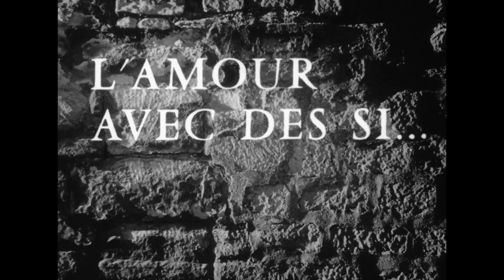L'amour avec des si [bande-annonce]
Bande-annonce du film « L'amour avec des si » (1962) de Claude Lelouch, Janine Magnan, Guy Mairesse, Richard Saint-Bris, France Noëlle, Jacques Martin, Jean Daurand, Jacqueline Morane, Rita Maiden, Aldo Maccione et Les Brutos.